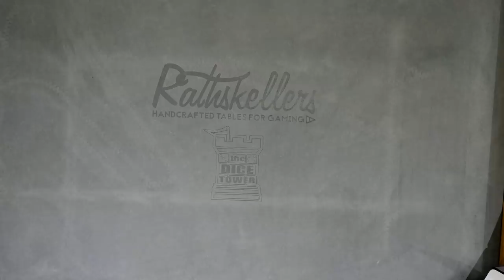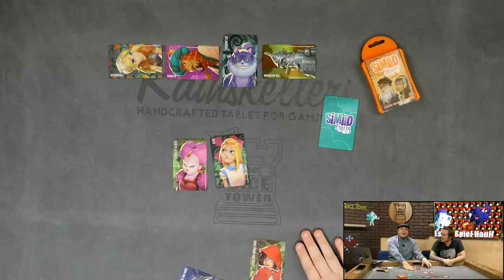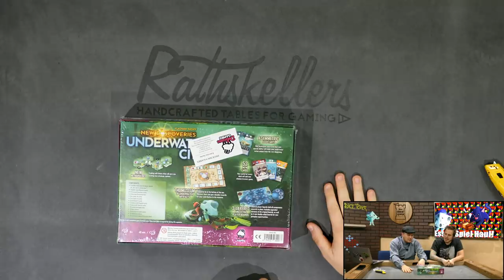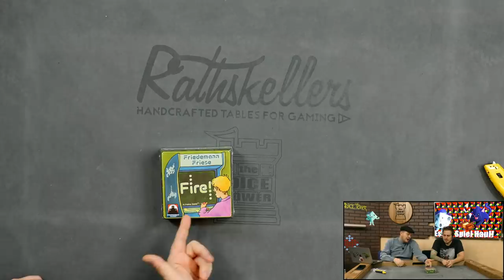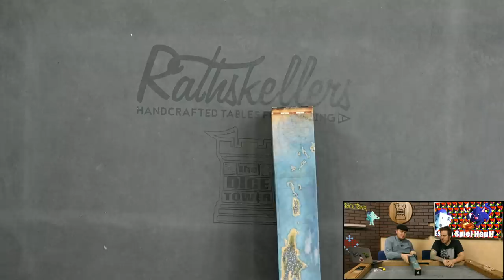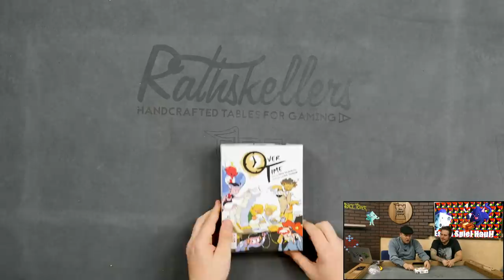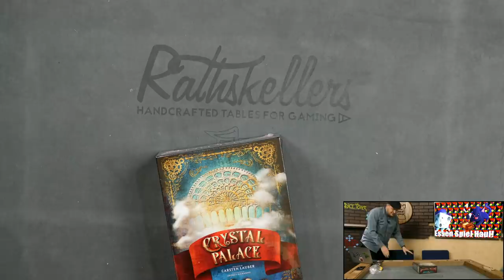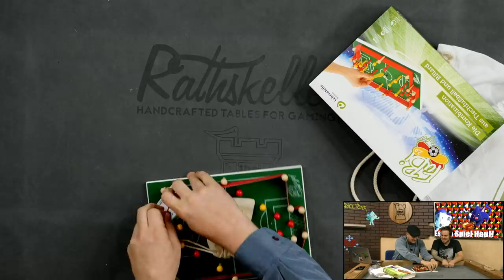Essen Spiel Haul! - with Tom Vasel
Tom Vasel brings on all the Essen games! Make sure to check it out!